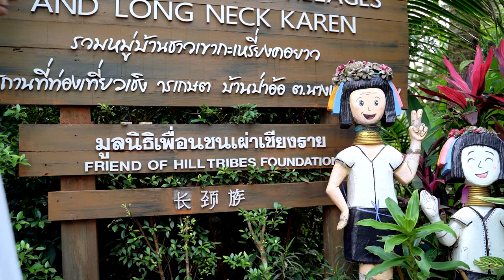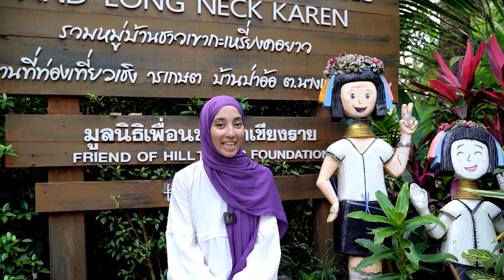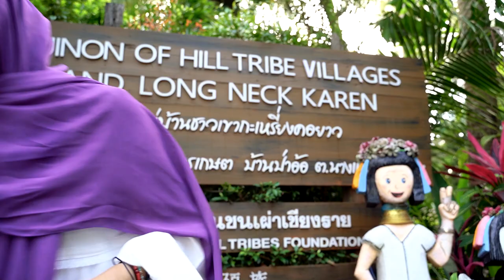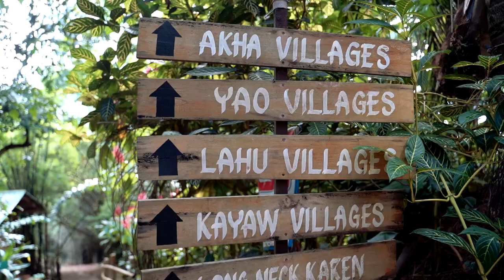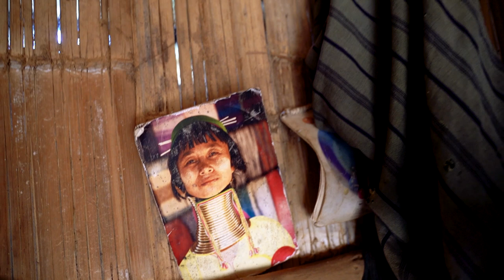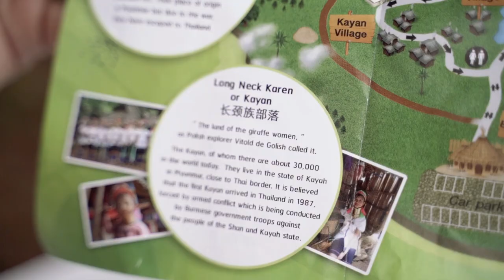Visito el ZOO HUMANO de Tailandia - La TRIBU PADAUNG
¡Hola queriiiiidos!

Hoy os traemos con nosotros al poblado de las mujeres Padaung, o más bien conocidas como las mujeres jirafa. Tienen una tradición de colocarse collares en el cuello y no quitárselo nunca, ni para dormir. Creemos que esto es una atracción turística muy cruel, ya que usa sus tradiciones milenarias para atraer a la gente y así el país beneficiarse de ellas económicamente.

¡Os leemos en los comentarios con vuestra opinión al respecto!

CANCION LONG ROAD AHEAD

¿Nos vemos en el próximo vlog? ¡Nos vemos en el próximo vlog!

Love,

Fir